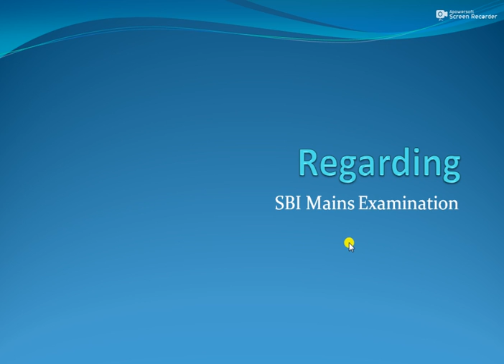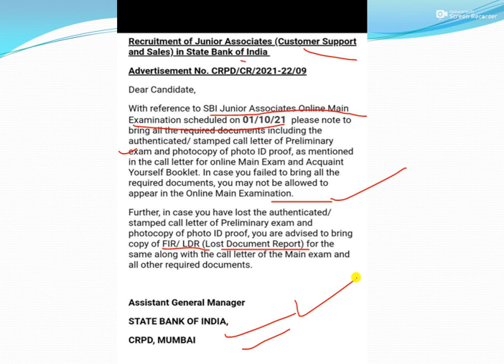Official Notice Regarding SBI Main Examination !! Exam से पहले जरूर देख लें !!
Official Notice Regarding SBI Main Examination !!